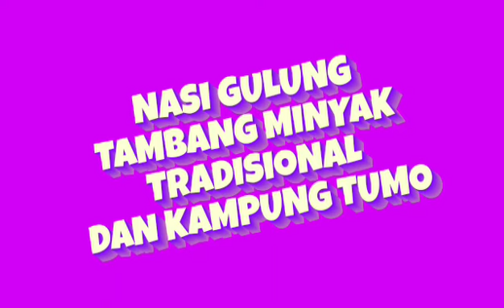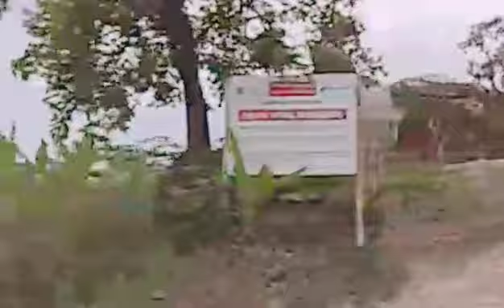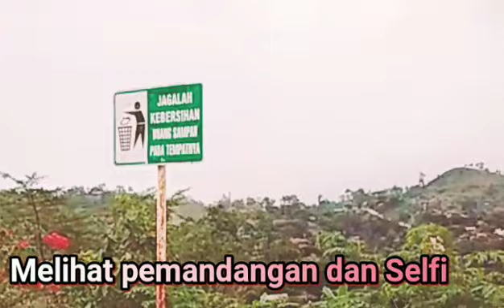NASI GULUNG PENGEBORAN MINYAK TRADISIONAL DAN KAMPUNG TUMO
Kecamatan Kedewan  kabupaten Bojonegoro itu berbatasan dengan kabupaten Blora. Paling dekat rutenya adalah Blora-Cabak-Bleboh baru Kedewan. Di sini saya sarapan dulu di Mbak Okta di Kedewan, setelah itu baru diantar ke Wonocolo dan Kampung Tumo. Penasaran kan? Mari lihat videonya.